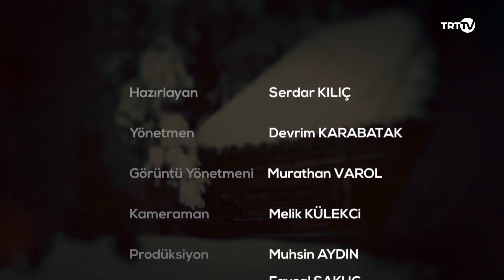Doğadaki İnsan 140.Bölüm